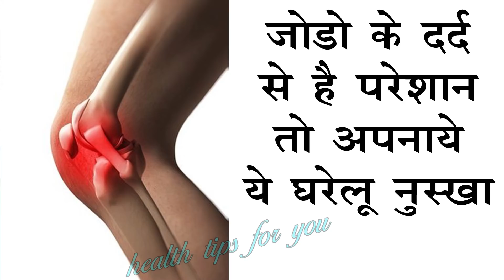सर्दिया शुरू होते ही जोड़ो के दर्द से है परेशान तो अपनाये ये घरेलु नुस्खा